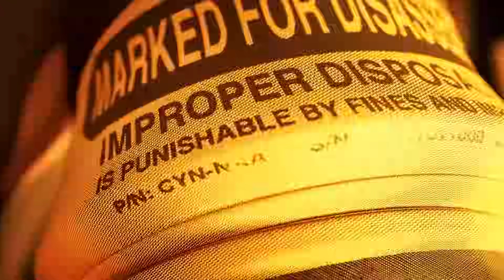FINAL FIGHT | N & NORI Vs UZI & CYN | MURDER DRONES EPISODE 7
Horror Animation
Teaser Trailer
Check: [SPOILERS] FINAL FIGHT | N & NORI Vs UZI & CYN | MURDER DRONES EPISODE 7
Doll, Lizzy, V, N, Tessa, Solver Uzi and Cyn

THE MUSIC IS BY AJ DISPIRITO AND GLITCH PRODUCTIONS
If I used your model but didn't mention it, please let me know!
Murder Drones episode 8
Murder Drones episode 9